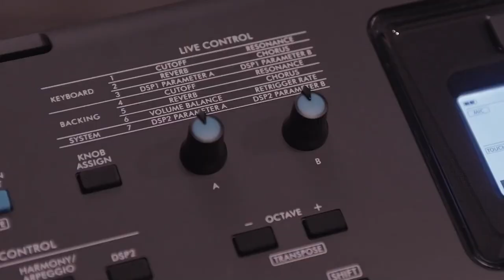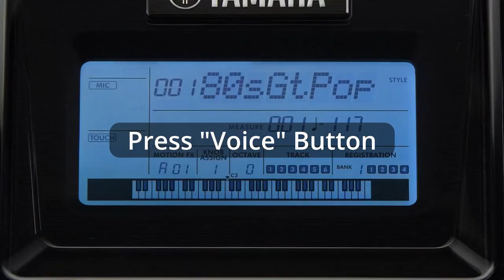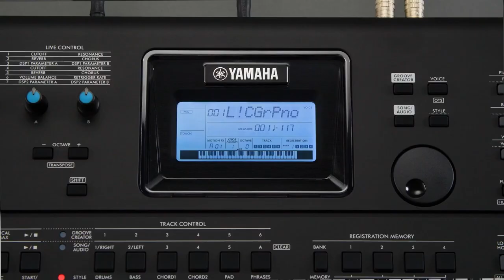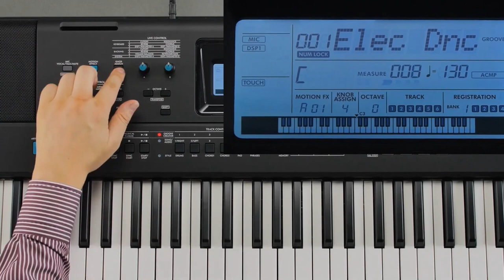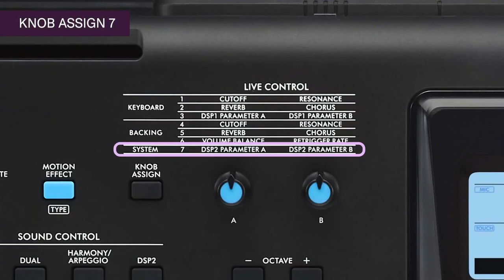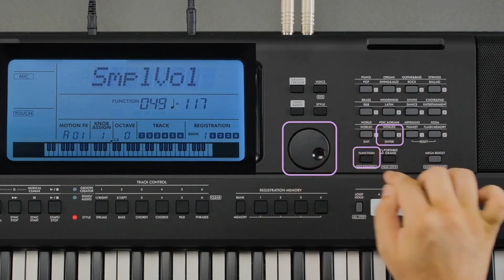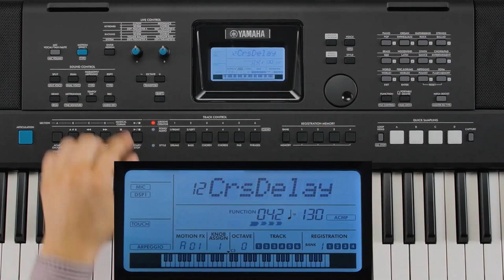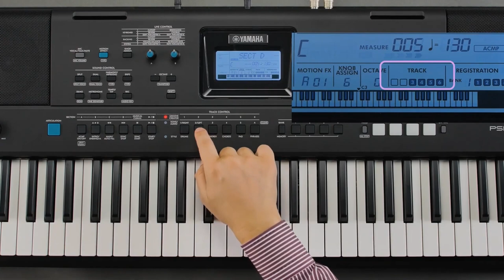Yamaha PSR E473 and PSR EW425 - A New World Of Sound Generation Possibilities.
Welcome to the Yamaha PSR-E473 and PSR-EW425. Entry Level Is Now Next Level!

The PSR-E473 and PSR-EW425 take the PSR-E series to whole new levels of sound quality and feature set.